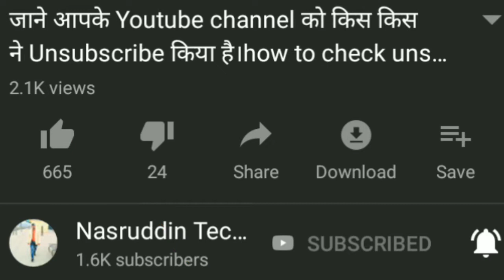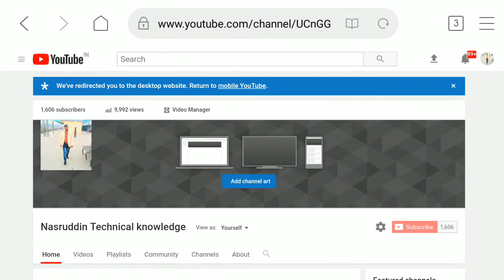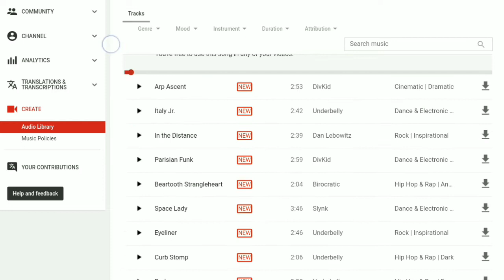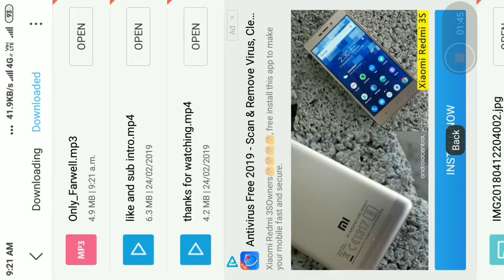अपनी Youtube videos में music कैसे और कहाँ से जोड़े ताकि copyright notice नही आये।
How to add music in youtube video without copyright strike
यह वीडियो नये youtubers के लिए हैं।इस वीडियो को देखकर आप अपनी वीडियो में music add कर सकतें हैं।copyright notice भी नही आएगा।

अपना असली नंबर दिखाए बगैर कॉल कैसे करें।

व्हाट्सएप्प पर 5 से ज्यादा लोगो को मैसेज कैसे करें।

व्हाट्सएप्प पर मैसेज नही जा रहें है क्या करें।

जाने आपके यूट्यूब चैनल को किस किस ने unsubscribe किया?

व्हाट्सएप्प पर ट्रेन का लाइव स्टेटस आसानी से देखो।

फ़ोन से डिलीट हिस्ट्री कैसे देखें।

अगर कोई भी ऐप्प काम नही कर रहा है तो क्या करें?

व्हाट्सएप्प ग्रुप में आने वाली पोस्ट कैसे कंट्रोल करें?

एडल्ट साइट्स को ब्लॉक कैसे करें?

व्हाट्सएप्प पर 4 लोगो को एक साथ वीडियो कॉल कैसे करें?

Mx player se dekho live cricket ,movie,song,news